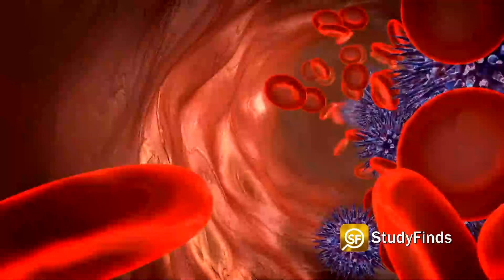More Aggressive HIV Strain That Leads To AIDS Twice As Fast Discovered By Scientists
More aggressive HIV strain that leads to AIDS twice as fast has been discovered by scientists.

The new variant is highly virulent and potentially lethal without early detection, according to researchers from the University of Oxford.

Individuals with an HIV infection need quick treatment, before the virus can ravage their immune system.

Scientists call this variant “VB” (virulent subtype B) and add that it may also have implications for COVID-19, since continuous mutations keep fueling the ongoing pandemic.

The AIDS-causing virus affects 38 million people worldwide and has claimed 33 million lives.

Patients with VB had a viral load – the virus level in the blood – between 3.5 and 5.5 times higher than the typical HIV strain. They were also more likely to transmit the virus to others.

Moreover, the rate of decline in T cells – the hallmark of immune system damage – occurs twice as fast in patients with VB.

All of these variants pass from person to person in the same ways, such as unprotected sex and sharing needles.

Reassuringly, after starting treatment, immune system recovery and survival rates were similar to those involving other strains.

However, the researchers stress that VB causes a more rapid decline in immune system strength.

This makes it critical individuals receive early diagnosis and treatment after an infection.

Video Credit:
Videvo – Videvo.net
Tima Miroshnichenko, MART PRODUCTION, Towfiqu barbhuiya  - Pexels.com

Image Credit:
Anna Shvets – Pexels.com